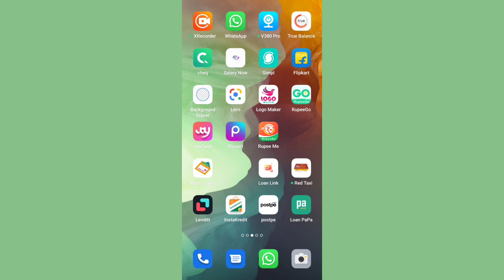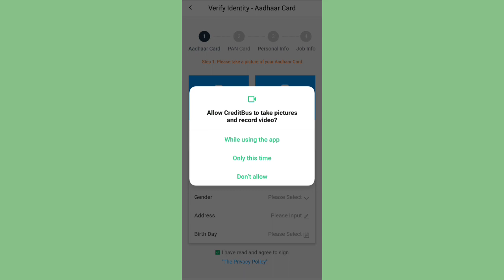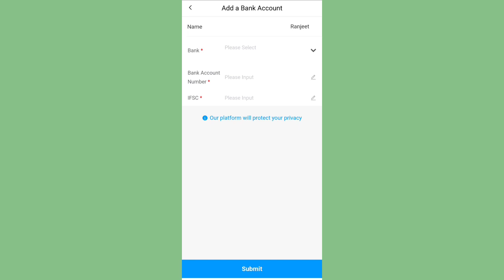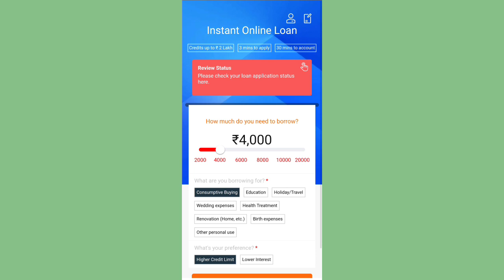instant personal loan 🔥 today new loan app 🙂 fast approval 4,000 loan approval 💯 new loan app 🔥